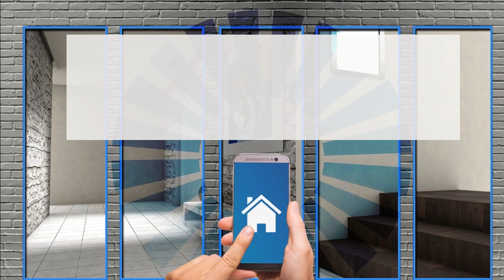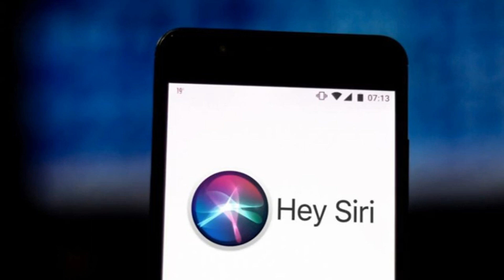Gli assistenti vocali, presenti in 1 casa su 2 connessa!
Assistenti vocali, presenti in una casa su 2 connessa

Presenti nello smartphone, nel computer o all’interno degli speaker, gli assistenti vocali sono diventati i nostri “amici” più cari. Ma come funzionano?